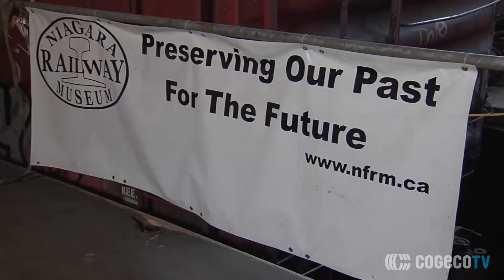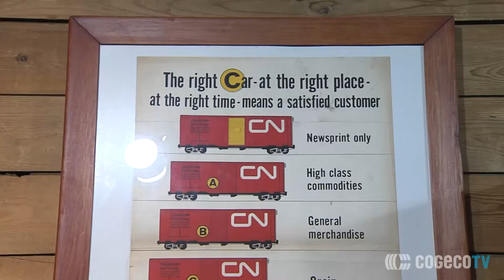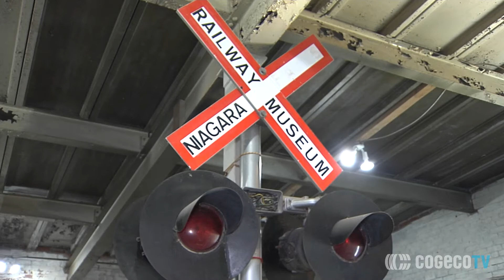NRM Open House 2017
The Niagara Railway Museum in Fort Erie is hosting their first Open House of 2017. It takes place May 13th & 14th from 10am-4pm both days. It's located at 21 Warren St. and Brenda Schultz files this report.